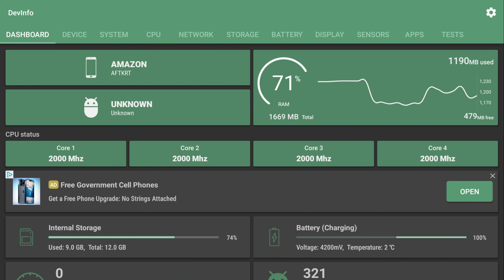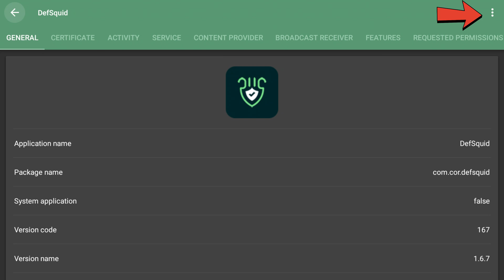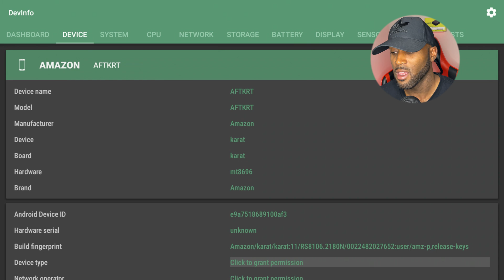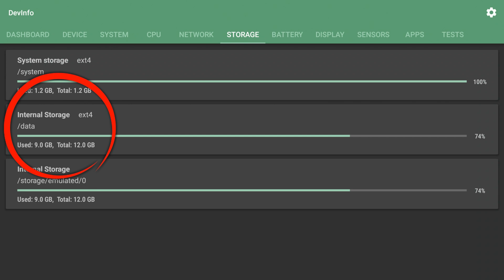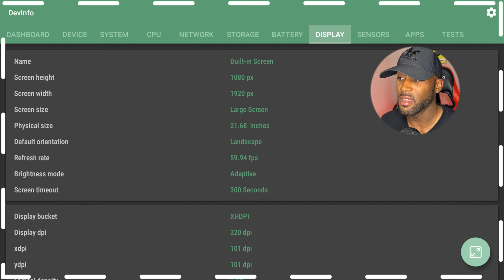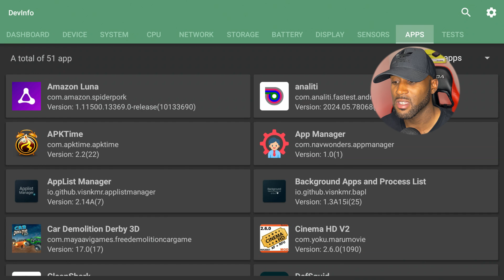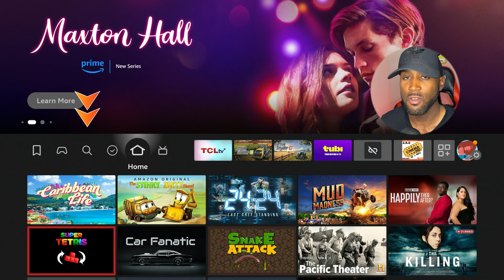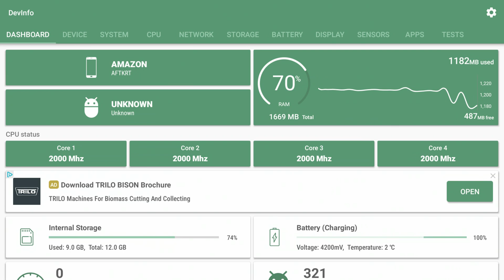1 HIDDEN FIRE TV APP SHOWS DEVICE HEALTH, RAM, CPU, APPS AND MORE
DEALS :
Fire TV Cube
Fire TV Stick Lite
Fire TV Stick Regular
Fire TV Stick 4K
Fire TV Stick 4K Max
NEW Fire TV PRO Remote
Echo Dot (5th Gen)
Equipment I Use To Make Videos Below:
SanDisk 256GB Flash Drive: SanDisk 256GB

00:00 - intro
00:14 - Device Info App
01:50 - Force Close Apps
02:45 - Free Ram on Device
03:45 - Exploring Additional Tabs
07:25 - Install app
08:40 - How to find app once installed
09:09 - thanks for watching